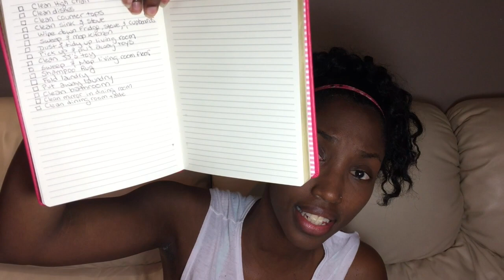The Best Speed CLEAN WITH ME | POWER HOUR | Collab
If you enjoy watching cleaning youTube videos where the house is actually messy, then look no further! I needed an excuse to clean my house so decided to do this Power Hour Speed Clean Collaboration.

In the beginning of the video, I ponder "why people love cleaning video's so much?"

Be sure to comment and let me know if my 3 theories as to why are correct. I also discuss the healthy drink I made to help give me energy while cleaning. I got the recipe from Maxines Corner and will leave the ink bellow.

The Power Hour Challenge was created by a Lovely Youtube Mom called Style Mom XO. Hopefully I did it justice! Lord knows I did my best at speed cleaning with a toddler around.

Make sure to check out the other awesome Cleaning video's from amazing channels. I connected with these lovely ladies from YTMM (youtube Mommy Meet Up) Click the below playlist.

Click here to view my last video! How to make safe and edible slime

Luv ya Luvlies❤️

Can't get enough of me?

Music Nice to You Vibe tracks